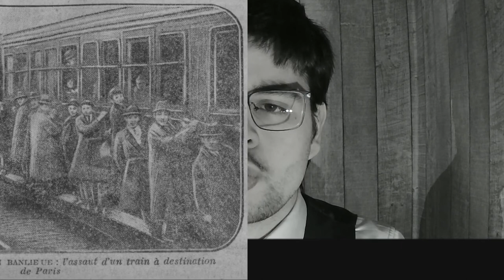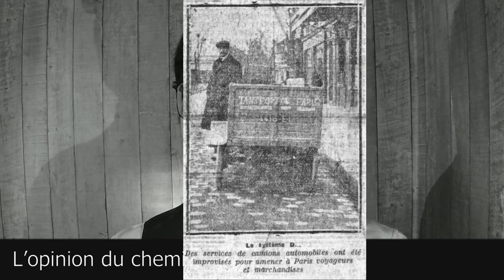JTS 1920 02 28 L’opinion du cheminot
Samedi 28 février
Constantinole restera turque
M. Lloyd George a donc dit aux Communes qu’il est désirable de maintenir les Turcs à Constantinople. Il est évident qu’il n’a pas convaincu les partisans du refoulement en Asie, mais la thèse française et italienne a triomphé. Le libre passage des Détroits est désormais assuré, et par là le libre commerce avec la mer Noire russe et roumaine. Et Smyrne sera turque, sans l’être, M. Venizelos ayant approuvé qu’elle fût administrée par Athènes, tout en restant sous la souveraineté du sultan.

l’opinion du cheminot
Le journal l’œuvre rapporte sa rencontre avec un cheminot. Celui-ci a dit :
— Vous vous étonnez que nous, que vous avez connus raisonnables, sérieux, préoccupés de l'intérêt public et de la production nationale, capables même de tous les sacrifices à la patrie, nous nous montrions aujourd'hui nerveux, égoïstes, plus préoccupés de nos revendications corporatives que du ravitaillement de la nation. Vous ne comprenez pas ? Je vais essayer de vous expliquer.
« Si nous avons, en effet, consenti pendant cinq ans tous les sacrifices, sans en excepter aucun, c'est qu'on nous avait dit que telle était la condition du progrès ; on nous avait promis que cette guerre serait la dernière, qu'après la victoire la vie serait plus facile, la société meilleure, la paix plus certaine, le monde plus beau.
« Cependant, regardez : jamais la paix n'a paru plus précaire, et nous voici contraints de maintenir huit cent mille hommes sous les drapeaux ; jamais la vie n'a été plus difficile, et la France est abandonnée par le reste du monde. Nous avions gagné la guerre, on nous a saboté la paix. De quel droit la société, qui a de la sorte gaspillé nos sacrifices, vient-elle nous en demander de nouveaux ?
« Ce n'est pas tout : votre personnel politique — qui aurait tant de raisons de se montrer plus humble — s'érige violemment contre nous. Et nous, qui avions déjà tant de raisons de, nous plaindre, nous avons, par surcroît, le sentiment que l'on nous brime, et que l'on nous refuse jusqu'à notre droit de représentation dans les assemblées.
« Le parti socialiste a réuni, aux dernières élections, près du tiers des suffrages : il n'a pas obtenu la dixième partie des sièges au Parlement. S'il y avait deux cents députés socialistes, croyez-vous que M. Le Trocquer aurait éconduit nos délégués comme il l'a fait ?
« Le programme du gouvernement et du Parlement a été de faire en sorte que la représentation nationale ne représente pas la nation. Vous nous reprochez de méconnaître la loi : qui donc nous a mis hors la loi ? »
Il est possible, a conclu: mon cheminot, que chez nous les révolutionnaires aient tort ; mais songez aux causes qui les ont rendus révolutionnaires, et dites si, vis-à-vis d'eux, votre gouvernement a bien le droit de se montrer impitoyable.